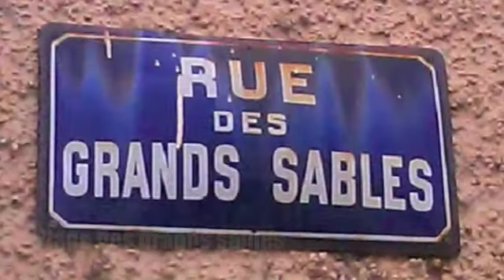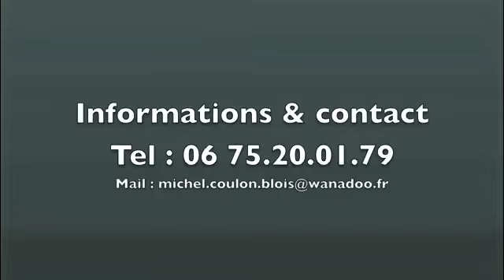Location de vacances Le Pouldu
Le Pouldu